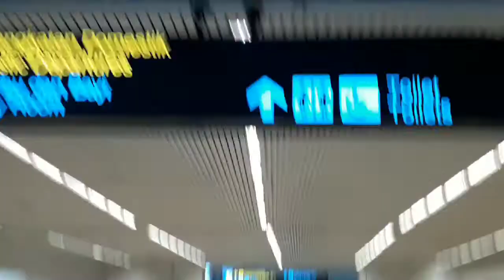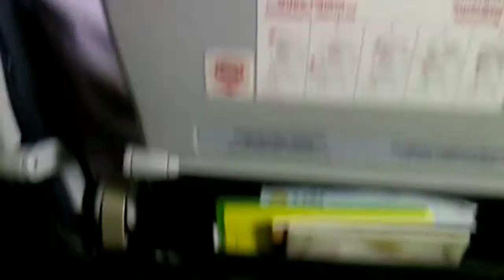Bandara Internasional Soekarno Hatta Sepi(larangan mudik) Dampak virus Corona COVID-19